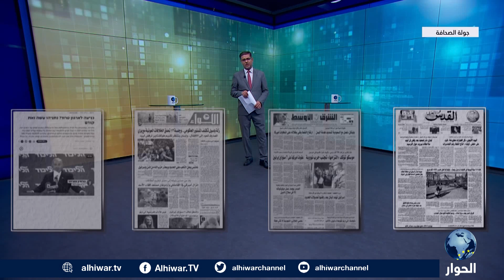ترسيم الحدود.. إسرائيل ترفض شروط لبنان وتُهدّد بوقف المفاوضات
القدس العربي: لبنان: نذر تصعيد بعد رفض تل أبيب ملاحظات بيروت حول الترسيم
الشرق الأوسط: الصدر يجمد عمل مليشياته إلا في صلاح الدين
اللواء اللبنانية: إنزال أمريكي في القامشلي وأردوغان مستعد للقاء الأسد

جولة الصحافة | 07 أكتوبر 2022 | جهاد أبو العيس يحاور الصحفية، رجاء شعباني، لقراءة في بعض الصحف العربية والعالمية.